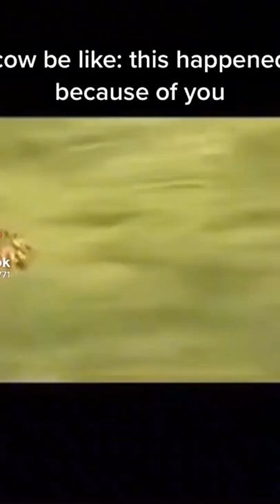Tiger is scared